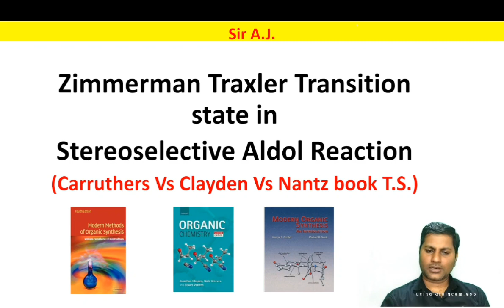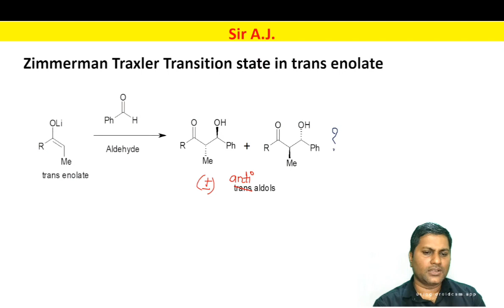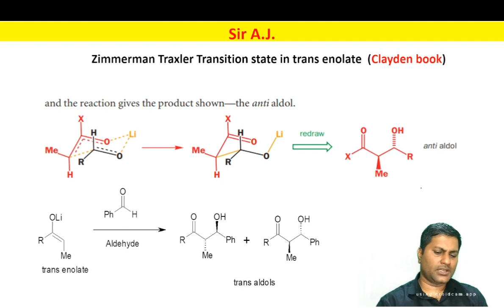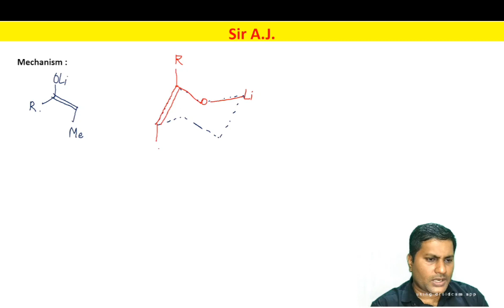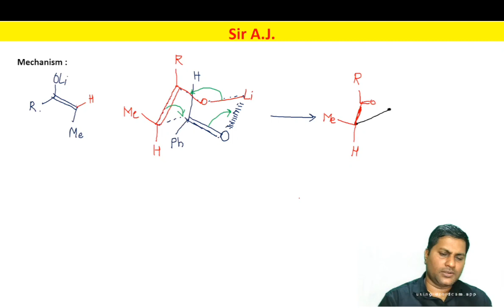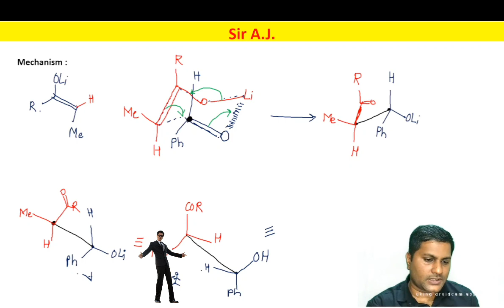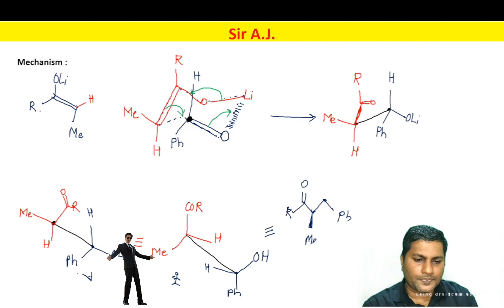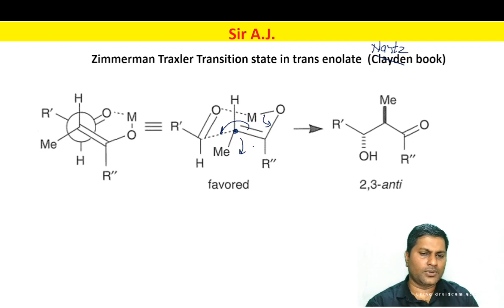Zimmerman Traxler Transition state in Aldol reaction part 2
Zimmerman Traxler Transition state in Aldol reaction
trans enolate gives anti aldol
mechanism in Shahrukh Khan style
stereoselective Aldol reaction
easy way to make zigzag structure
Carruethes Vs Clayden Vs Nantz book TS